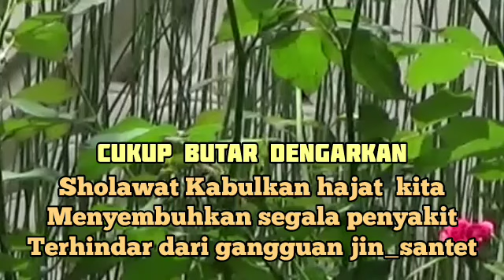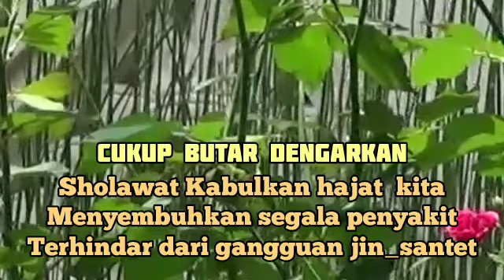Sholawat Syawal penuh berkah insyaallah terkabul jumat siang